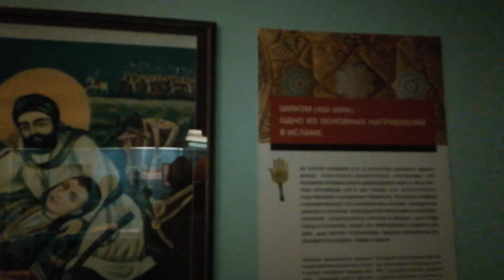СП-б. Музей истории религии. 23.02.2020.